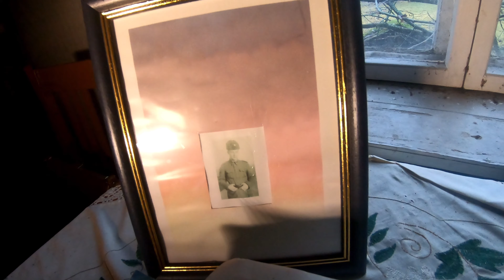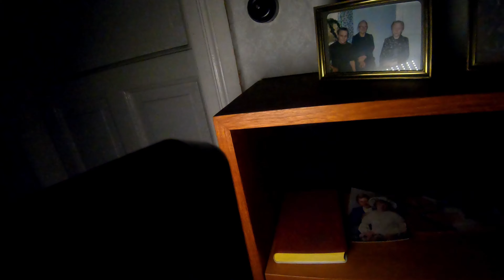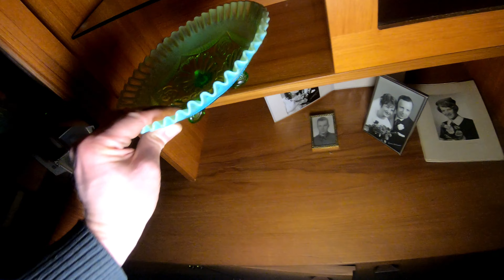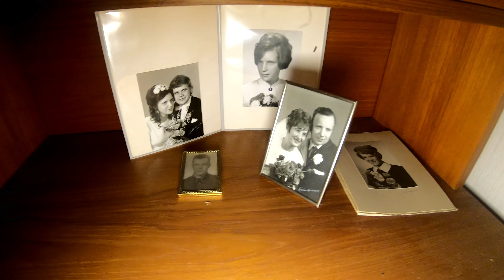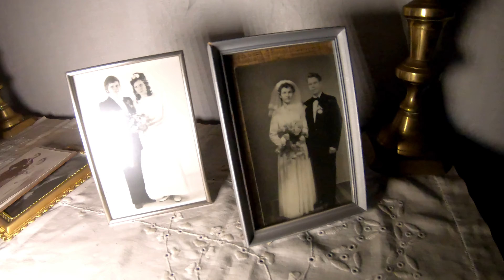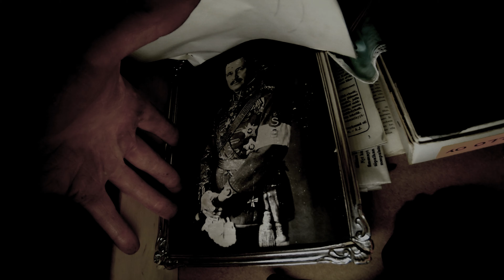Abandoned Mansion (EVERYTHING STILL INSIDE) Urban Exploration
SHIRTS & FACEMASKS IN MY CHANNEL! ;)